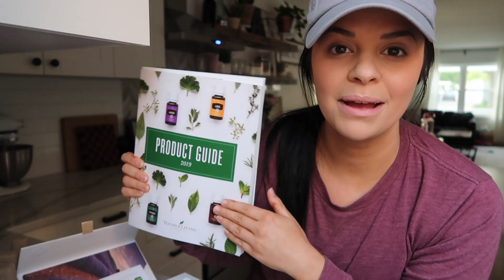SOMETHING I HAVE TO FIGURE OUT.... | DAY IN THE LIFE OF A STAY AT HOME MOM OF TWO 2020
Something I have to figure out...

MY HAPPY PRESET AVAILABLE NOW!
Our Lubella Supply Stretch Knit Swaddles
Our Lubella Supply Macrame Pacifier Clips

My new nespresso
My Heart Necklace

I am a 28 year old wife and mom to Lucy (3.5) and Stella (1.5). We live in the Midwest in a fixer upper we renovated ourselves. We are passionate about living your dream life + saving money along the way! Thank you so much for following along with us!